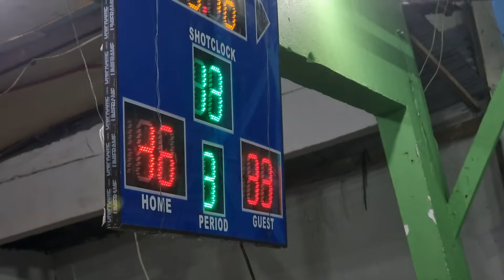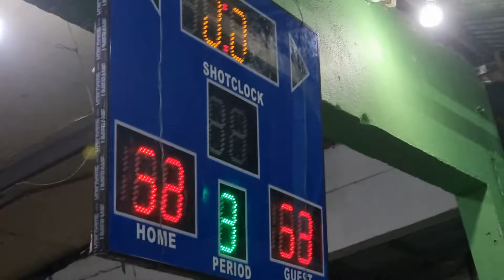TAMAGO TV VS ESTRELLA PHASE 1 QUARTER FINALS GAME